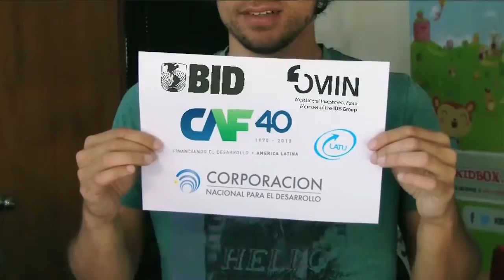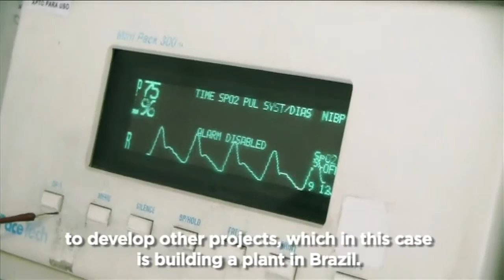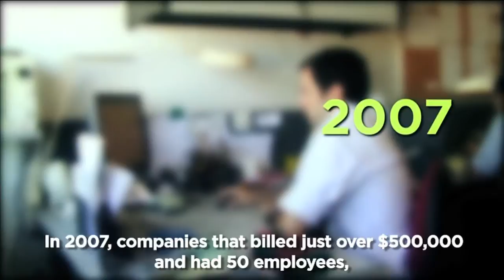MIF Project en Uruguay: Fondo Emprender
This video has been developed by our project in Uruguay, Fondo Emprender. It shows some of the promising companies the seed capital fund is investing in.
Este video fue desarrollado por nuestro socio en Uruguay, el Fondo Emprender. Destaca las experiencias de crecimiento de algunas de las empresas en las que este fondo de capital semilla ha realizado inversiones.